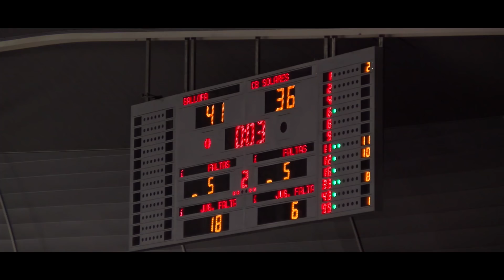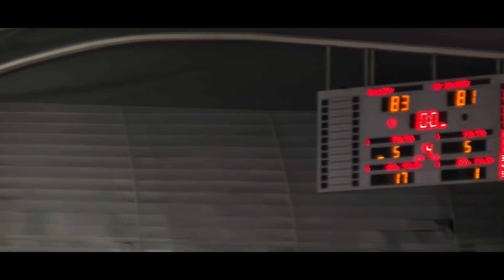Resumen | CopaCantabria. Gallofa Cantbasket vs CB Solares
Facebook.com/Cantbasket
Twitter e Instagram: @Cantbasket_04